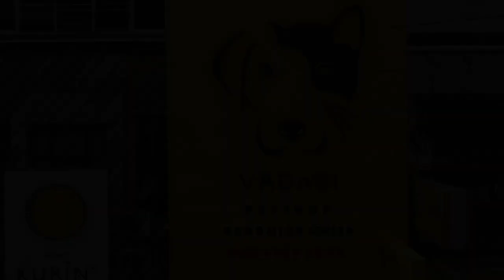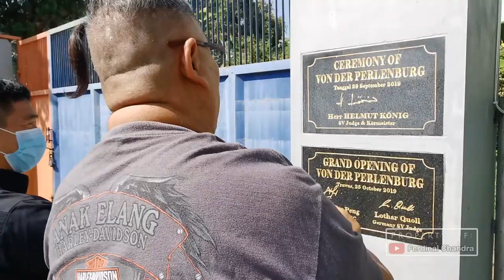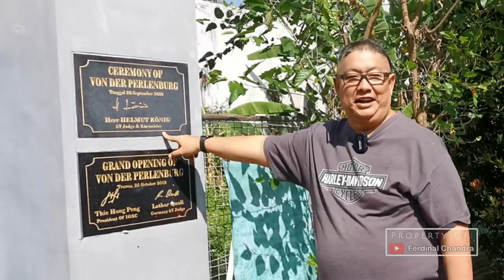BONGKAR KENNEL RAJA HERDER INDONESIA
open from 08:00 until 21:00!!